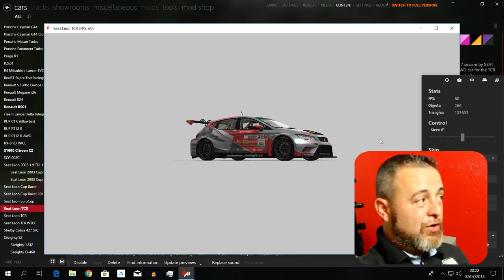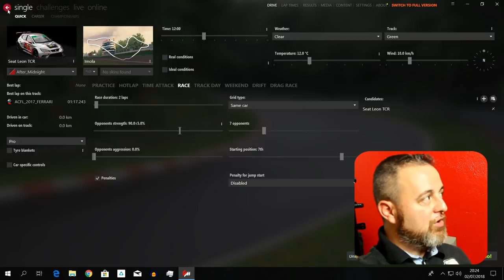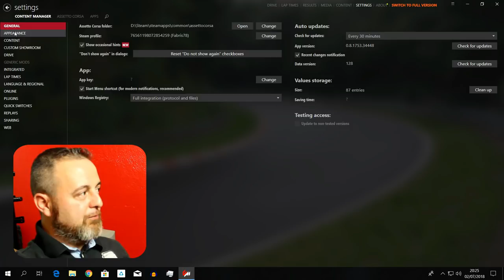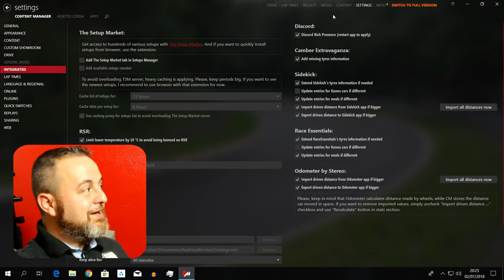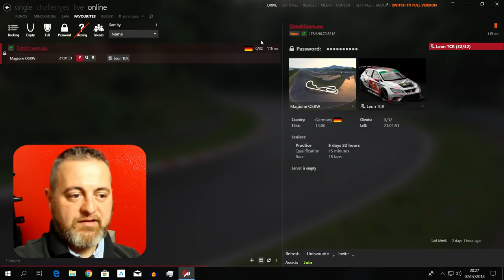Assetto Corsa - Le Applicazioni essenziali secondo me [ITA ᴴᴰ]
Ben ritrovati ragazzi! In questo video vi presento la mia personale selezione delle applicazioni essenziali per correre su Assetto Corsa! Ovviamente sono le mie preferenze personali ;)

Buona Visione!

► Se il video ti é piaciuto potresti offrirmi un caffé!